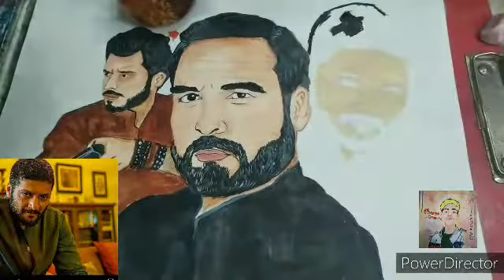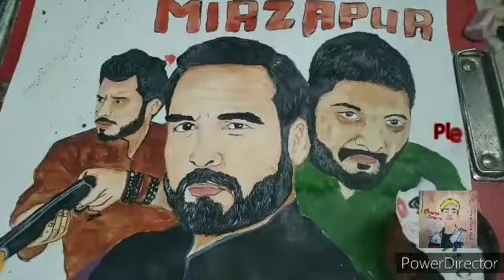PAINTING of [MIRZAPUR] ART By.@harshit's_Creationss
PAINTING of My Favorite Web Series 🤩🤩😻🎨🤗 [MIRZAPUR] ART By.@harshit's_Creationss Drawing Mirzapur By Using Acrylic Colors 🎨& Back Ground With WaterColor Hope You Guys Enjoy This New Video So Don't forget To Like , Subscribe & Share & This Artwork Took Minimum 6-7 Hrs of HardWork & It outline Fails 11 Times 😅So This is One Of My Favorite ArtWok So guys keep Share Keep Support ☺🤩🌟
I MIX 3 Different Pictures In one page this is 1st Time 😅
Characters in This Artwork
1) Divyenndu Sharma - Munna Tripathi
2) Pankaj Tripathi - Kalin bhaiya
3) Ali Fazal - Guddu pandit
Thank You Every One For Watching 🤗☺🎨